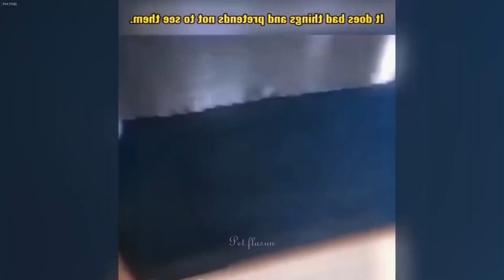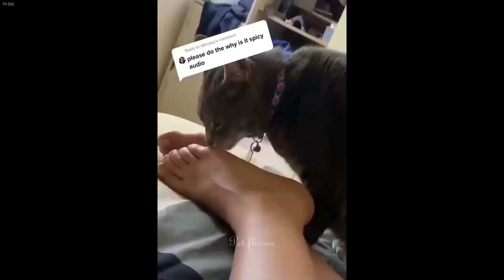ℍ𝕚𝕝𝕒𝕣𝕚𝕠𝕦𝕤 𝕒𝕟𝕚𝕞𝕒𝕝𝕤 𝕨𝕚𝕝𝕝 𝕞𝕒𝕜𝕖 𝕪𝕠𝕦 𝕝𝕒𝕦𝕘𝕙 𝕦𝕟𝕥𝕚𝕝 𝕪𝕠𝕦 𝕔𝕣𝕪 😅